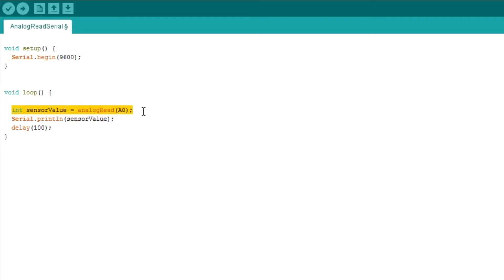Датчик освещенности TEMT6000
Обзор модуля с фототранзистором TEMT6000